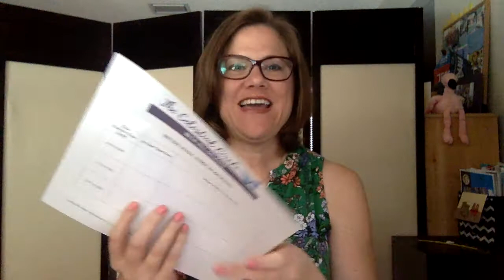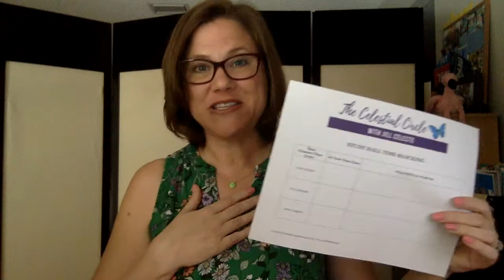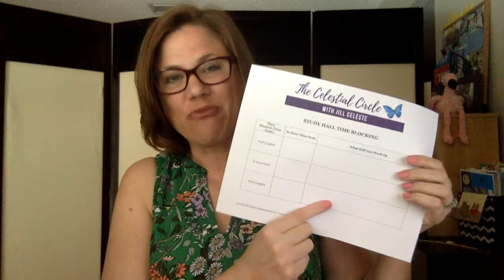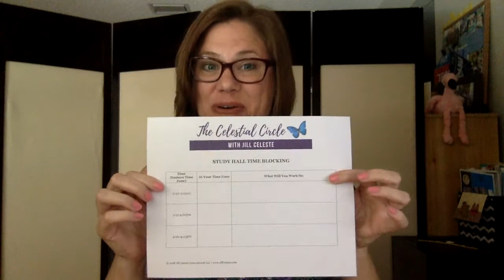Study Hall For All Orientation